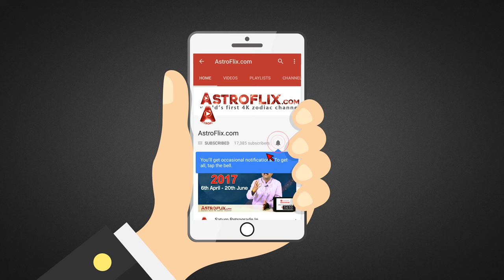Mithun Rashi December 2018 Rashifal in Hindi - Gemini December 2018 Horoscope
Mithun Rashi December 2018 Rashifal in Hindi - Gemini December 2018 Horoscope - मिथुन राशिफल दिसंबर 2018 by by Ganeshaspeaks.com. This Predictions are based on Moon Sign.

जानिए कैसा रहेगा मिथुन राशि (Gemini) के जातको का December 2018 का राशिफल भविष्य (monthly rashifal Bhavishya 2018).

Watch this Monthly 2018 Video to find out how horoscopes can have an influence on various areas of your life, such as business and job and career, wealth, family and children, education, money and finance, health, marriage and love and more in Hindi by Ganeshaspeaks.com Presented by our renowned Astrologer Mr. Dharmesh Joshi.